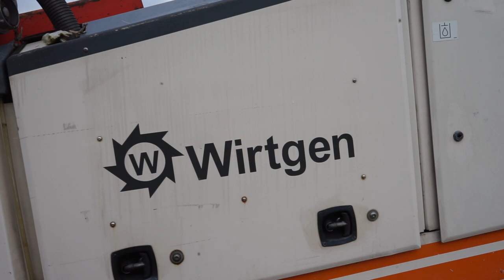Welche Maschinen braucht man im Straßenbau?! Die drei wichtigsten in einem Video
In diesem Video zeigt euch Markus die drei Maschinen die für den Straßen-oder Asphaltbau am wichtigsten sind.